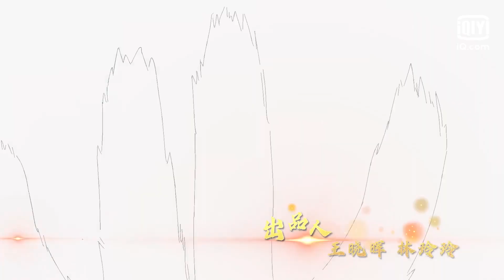[Multi-sub] The Legend of Sky Lord Episode 22 | 神武天尊 | iQiyi